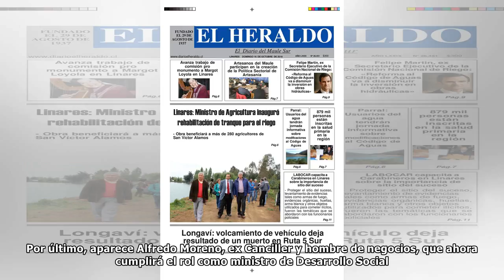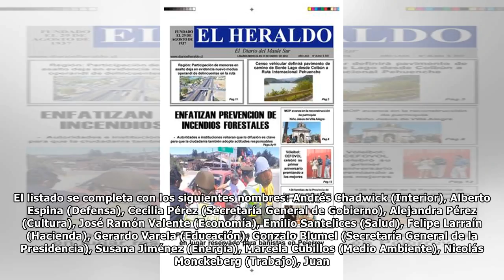Futuro gabinete presenta tres nombres vinculados al Maule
Cargos. Se trata del ex senador, Hernán Larraín (UDI), quien fue nombrado como ministro de Justicia; el ex canciller, Alfredo Moreno, que ahora cumplirá el rol como ministro de Desarrollo Social; y el...